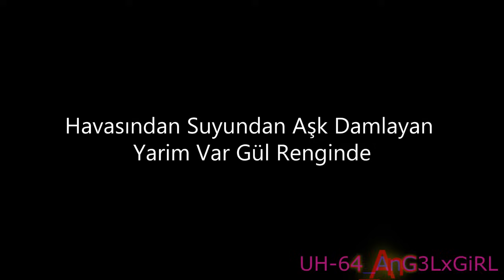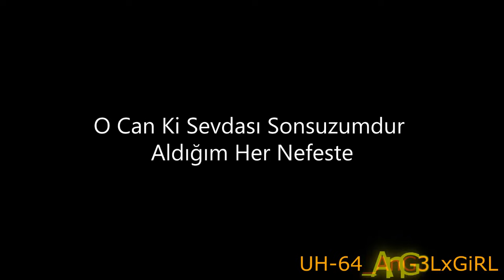Mustafa Ceceli - Gül Rengi (Lyrics Video HD)